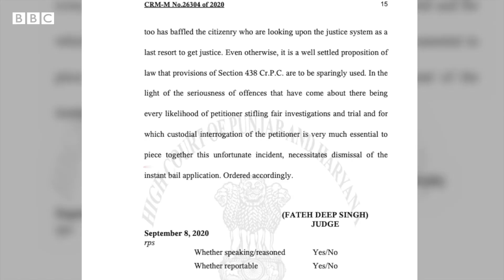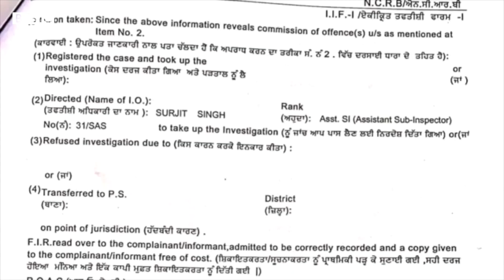Sumedh Saini: 'ਸਿਆਸੀ ਸਰਪ੍ਰਸਤੀ ਕਾਰਨ ਖੁਦ ਨੂੰ ਕਾਨੂੰਨ ਸਮਝਦਾ ਸੀ' - HC ਨੇ bail plea dismiss ਕਰਦਿਆਂ ਕੀ ਕਿਹਾ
ਪੰਜਾਬ ਅਤੇ ਹਰਿਆਣਾ ਹਾਈਕੋਰਟ ਨੇ ਪੰਜਾਬ ਦੇ ਸਾਬਕਾ ਡੀਜੀਪੀ ਸੁਮੇਧ ਸੈਣੀ ਦੀ ਅਗਾਊ ਜ਼ਮਾਨਤ ਅਰਜ਼ੀ ਨੂੰ ਰੱਦ ਕਰਦਿਆਂ ਕਿਹਾ ਹੈ ਕਿ ਉਨ੍ਹਾਂ ਦੀ ਹਿਰਾਸਤ ਵਿਚ ਪੁੱਛਗਿੱਛ ਬਹੁਤ ਜ਼ਰੂਰੀ ਹੈ, ਕਿਉਂਕਿ ਉਹ "ਨਿਰਪੱਖ ਜਾਂਚ ਅਤੇ ਟ੍ਰਾਇਲ ਨੂੰ ਰੋਕਣ" ਦੀ ਕੋਸ਼ਿਸ਼ ਕਰ ਸਕਦੇ ਹਨ।
ਅਦਾਲਤ ਨੇ ਮੰਗਲਵਾਰ ਨੂੰ ਉਨ੍ਹਾਂ ਦੀ ਜ਼ਮਾਨਤ ਅਰਜ਼ੀ ਨੂੰ ਖਾਰਜ ਕਰ ਦਿੱਤਾ ਸੀ, ਪਰ ਜਸਟਿਸ ਫਤਹਿਦੀਪ ਸਿੰਘ ਦੇ ਆਦੇਸ਼ ਬੁੱਧਵਾਰ ਨੂੰ ਸਾਹਮਣੇ ਆਏ ਹਨ।
ਫ਼ੈਸਲੇ ਵਿਚ ਜੱਜ ਨੇ ਲਿਖਿਆ, ''ਜਿਵੇਂ ਕਿ ਸਰਕਾਰੀ ਧਿਰ ਲਈ ਦਲੀਲ ਦਿੱਤੀ ਗਈ, ਪਟੀਸ਼ਨਕਰਤਾ ਸਿਆਸੀ ਸਰਪ੍ਰਸਤੀ ਮਾਨਣ ਵਾਲਾ ਤੇ 'ਚਹੇਤਾ ਬੰਦਾ' ਰਿਹਾ ਹੈ। ਉਹ ਆਪਣੇ ਇਸ ਪ੍ਰਭਾਵ ਕਾਰਨ ਆਪਣੇ ਆਪ ਨੂੰ ਕਾਨੂੰਨ ਤੋਂ ਉੱਤੇ ਸਮਝਣ ਲੱਗ ਪਿਆ। ਇੱਥੋਂ ਤੱਕ ਕਿ ਨਿਆਂ ਪ੍ਰਣਾਲੀ ਨੂੰ ਵੀ ਪ੍ਰਭਾਵਿਤ ਕਰਨ ਦੀ ਹੱਦ ਤੱਕ ਚਲਾ ਗਿਆ ਸੀ। ਵਿਨੋਦ ਕੁਮਾਰ ਦੇ ਮਾਮਲੇ ਵਿਚ ਦੋ ਜੱਜਾਂ ਵਲੋਂ ਕੇਸ ਦੀ ਸੁਣਵਾਈ ਕਰਨ ਤੋਂ ਇਨਕਾਰ ਕਰਨ ਤੋਂ ਬਾਅਦ ਇਸ ਅਦਾਲਤ ਦੇ ਸੀਨੀਅਰ ਜੱਜ ਨੇ ਇਹ ਟਿੱਪਣੀ ਕੀਤੀ ਸੀ।"